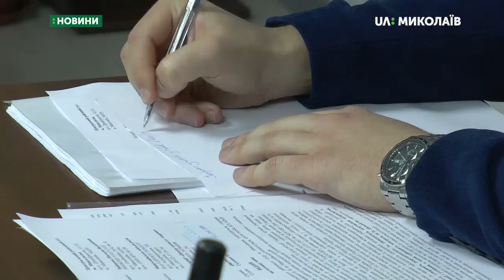Суд переніс розгляд справи Наталії Зайцевої на грудень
Розгляд справи позивачки Наталії Зайцевої, яку вкусив скажений собака наприкінці березня, перенесли на 4 грудня 2019 року.